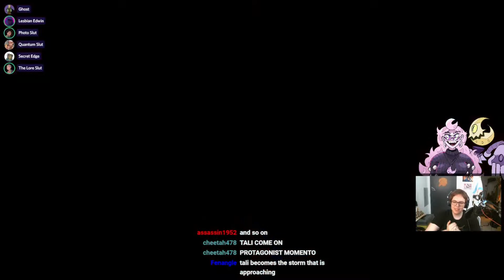THE COUNCIL (6 Player Game) | Risk of Rain 2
Generation gets funky when you mod Risk of Rain 2.

Stream vod footage, streamed on 9/5/2022

I've been wanting to do side content for a while~
-Taliyah